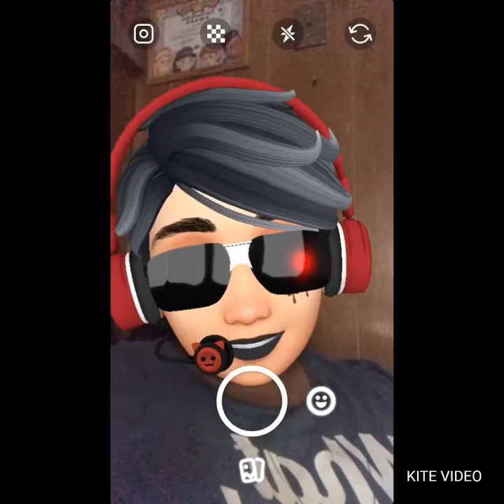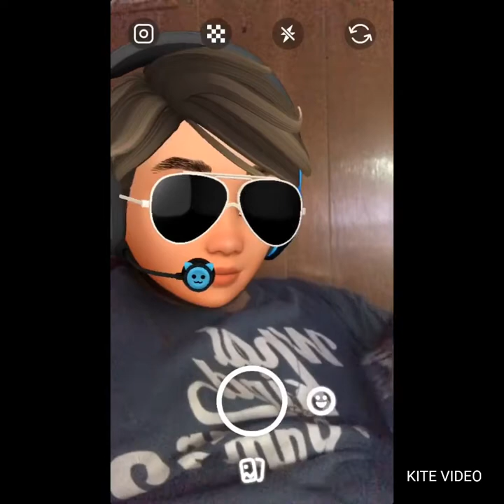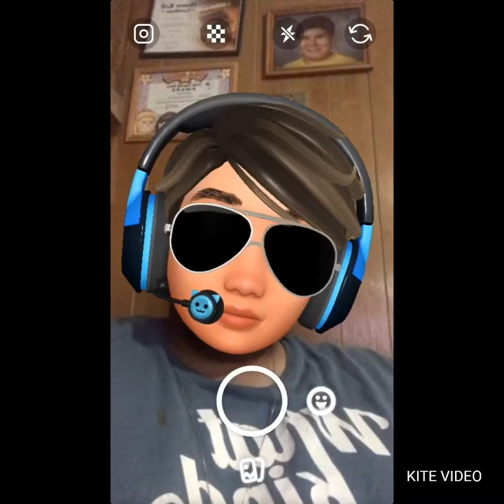I talked with darksword56 what game he should play in my channel